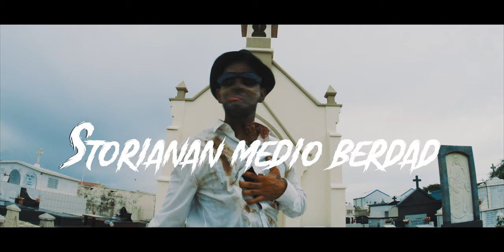PANCHO A BIN...BEK FOR DI MORTO [SHORT FILM]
Pancho a bin! Bek for di morto, y wak con hopi Aruba a cambia😆 HappyHalloween 🎃